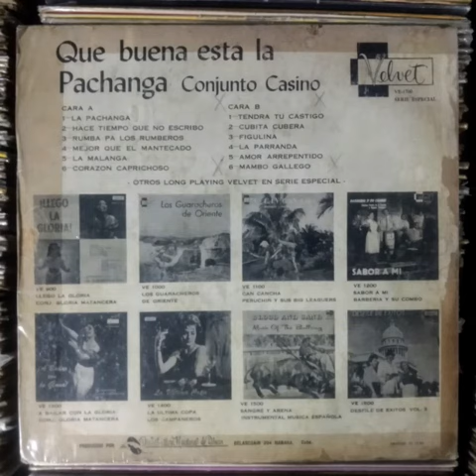RUMBA PA LOS RUMBEROS- CONJUNTO CASINO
Conjunto Casino. Fue una agrupación de música popular cubana que compartió la simpatía popular con la Sonora Matancera en sus años de esplendor, en las décadas de 1940 y 1950. El Conjunto Casino se especializó en el bolero y, en ciertos momentos, en la guaracha.
En 1937
El 1 de mayo de 1937 debuta en La Habana el Sexteto Casino, el cual mostraba en su formato la corriente de la época; tales grupos soneros surgidos tras el éxito del Sexteto Habanero durante la década anterior, buscaban reforzar su sonoridad. Cada vez más tenían mayor tendencia a solicitar agrupaciones de son para amenizar bailes públicos. Al mismo tiempo, las orquestas charangas –entonces llamadas típicas – permanecían fieles al danzonete compuestos en aquellos diez años (1929 – 1939) que no eran más que canciones y boleros llevados al formato charanguero. Mientras esto sucedía, muchos músicos permanecían fieles a la trova que, ya por entonces, había visto pasar sus mejores días.
En 1941
El Sexteto Casino es solicitado para la temporada musical del antiguo Casino Nacional, en la entonces Playa de Marianao. Los empresarios exigen como condición para el contrato la inclusión de un bolerista. Tiempo después a instancias del entonces director del sexteto, Esteban Grau, Espí acepta incorporarse al grupo.
En 1943
La agrupación graba sus primeros discos para la firma RCA Víctor; el Sexteto Casino comienza su extensísima discografía, cada una de cuyas placas contenían casi sin excepción, un bolero.
Era la época que se escuchaban en Cuba los grandes boleros de Agustín Lara, Rafael Hernández, Pedro Flores y muchos autores más de todo Latinoamérica, al tiempo que otros compositores cubanos (Farrés, Fernández Porta, Bobby Collazo, Julio Gutiérrez y Orlando de la Rosa) popularizaban sus creaciones. Cantar boleros se convertía en requisito insoslayable para el éxito. Y en ello, como en otros sucesos musicales, aquel sexteto, convertido en 1943 en Conjunto Casino.
Meses después de realizarse las cuatro primeras grabaciones del grupo, se incorpora como cantante Nelo Sosa (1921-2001). Sosa y Espí tendrán sobre sí todo el peso vocal del Casino. Además de destacarse como guarachero, Nelo grabó boleros a dúo con Roberto Espí, quien permanecerá como bolerista principal del conjunto. Espí, quien asumió allá la dirección de la agrupación. Decidido a reorganizarla incorpora nuevamente a Nelo Sosa y propone a Roberto Faz. La trilogía Faz – Sosa - Espí se mantuvo durante un año.
Durante muchos años, Nelo se destacará con este grupo en su doble condición de bolerista y guarachero.El puesto de Nelo Sosa será ocupado por el guitarrista, compositor y cantante Agustín Ribot (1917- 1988). Hasta 1951, Faz, Ribot y Espí harán del Conjunto Casino el de mayor popularidad en Cuba.
A finales de 1948, circunstancias muy peculiares propician la coincidencia, en los estudios de la CMQ, del Conjunto Casino y el cantante borícua Daniel Santos (1916 – 1992). Juntos grabaron una curiosa serie de discos para la RCA Victor, incluidos boleros como Valor, Corazón (Luis Marquetti), Virgencita del camino, Ya tú ves, Patricia, Tres colores y Dos banderas. Pero el momento cumbre del bolero en el Conjunto Casino comienza en 1949, cuando Faz y Espí entablan vínculos amistosos y artísticos con José Antonio Méndez (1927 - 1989), César Portillo de la Luz (1922) y el Niño Rivera Andrés Echevarría Callava, 1919 – 1996 designado como arreglista exclusivo del conjunto.
Ello provocó la llegada del movimiento del filin a los conjuntos de baile y su irrupción consecuente en la fonografía cubana. Boleros como Quiéreme y verás, Tú, mi adoración y Realidad y fantasía iniciaron la trayectoria exitosa del Roberto Faz bolerista, mientras Espí convertía en hits Cuando lo pienses bien y Ayer la vi llorar. El Conjunto Casino no sólo contó con varios boleristas a la vez en su plantilla, sino que los desarrolló y facilitó, en algunos casos, su posterior desempeño como solistas.
Voces del casino
Conjunto Casino
El Conjunto Casino, Los Campeones del Ritmo.
Román, Sorí y Armenteros en las trompetas.

La nueva adición, Patato en la tumbadoras.

Ñico Cevedo en el piano.

Faz en las maracas.

Espí golpea una quijada de burro disecada, la cual produce un sonido muy particular.

Vallejo guiro.

El Chicuelo bongó.

Dobal en el contrabajo.